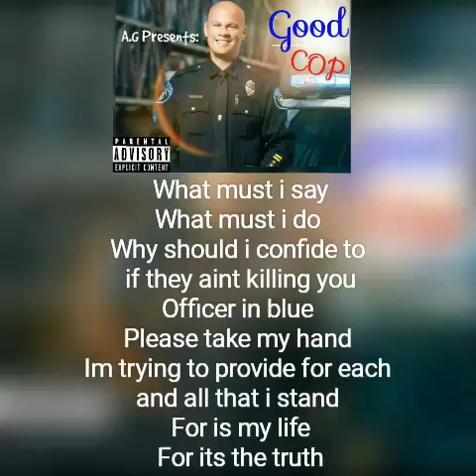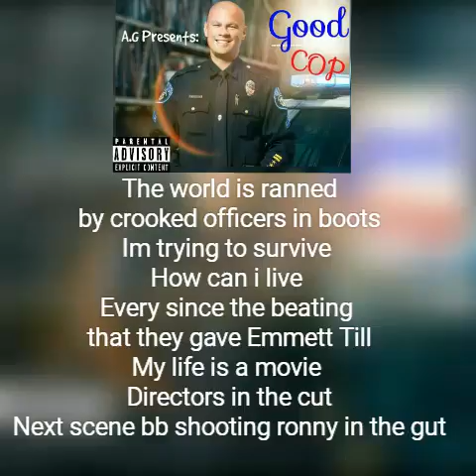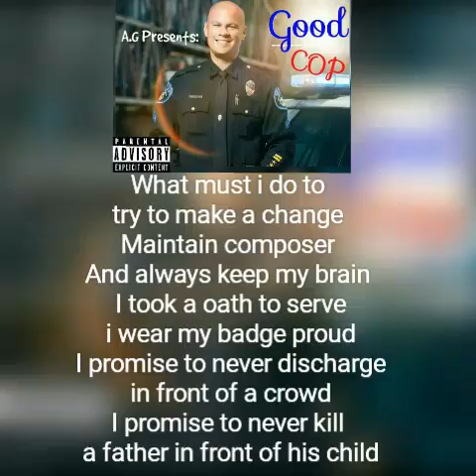A.G - Good Cop Lyrics (Feat. Off. T Norman) (Prod. Nicc)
Good Cop is the latest single from Southern rapper A.G. It is featured with audio of notable Artist Tupac and Officer T. Norman of North Little Rock.
The song details two situations, one being a cop and the other not.